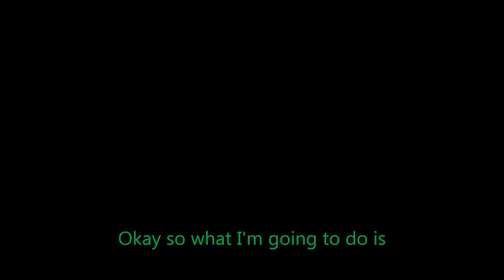Acupuncture For Barbie Dolls !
Never get on the wrong side of a jealous acupuncturist. Especially if you are a real doll. A comedy video.